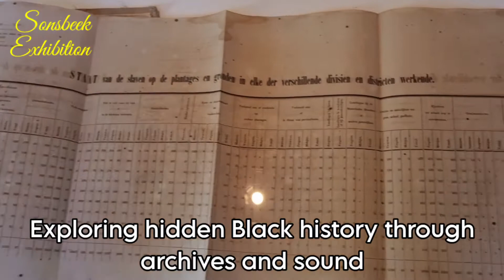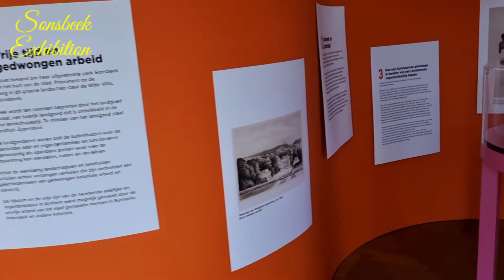Sonsbeek Park Art Exhibition 2021 | Arnhem | Sound Waves of Resistance | Yinka Llori | Netherlands